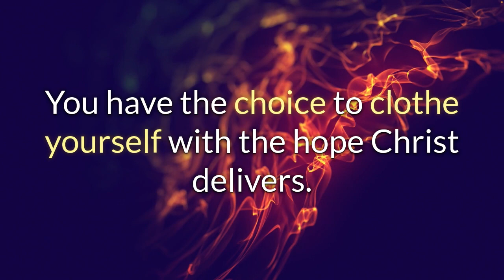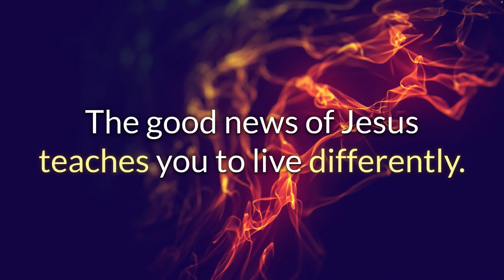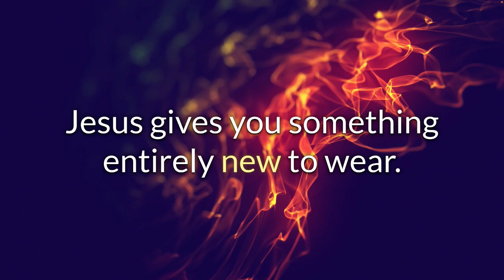What Not to Wear | Know Greater Hope | Pastor Kevin Boushek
Know Greater Hope | What Not to Wear